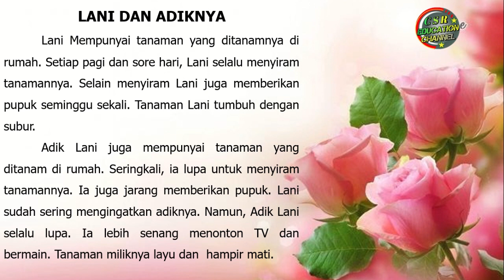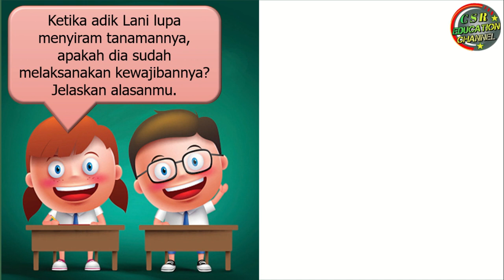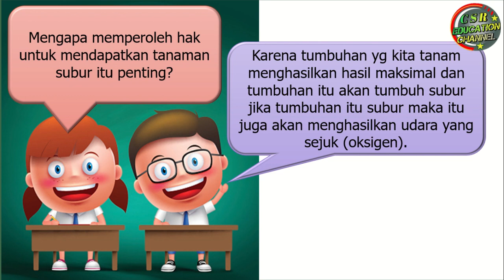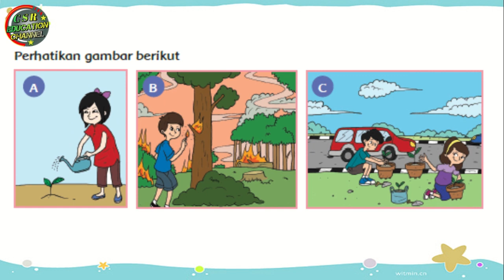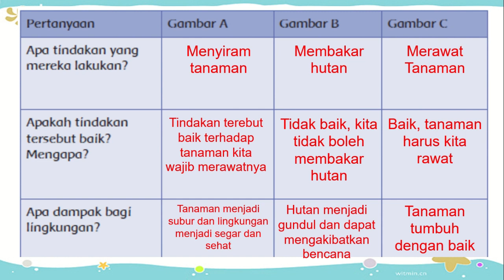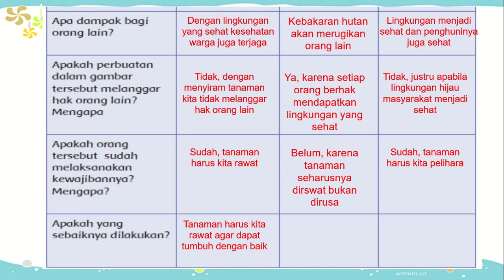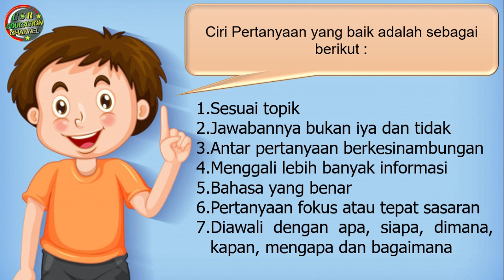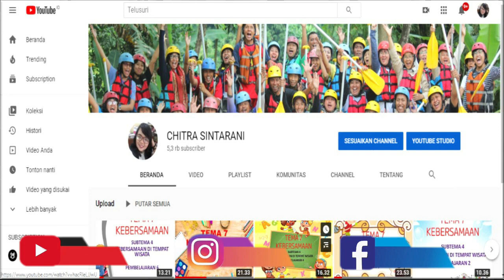Kelas 4 Tematik : Tema 3 Subtema 1 Pembelajaran 4 (Peduli Terhadap Makhluk Hidup)